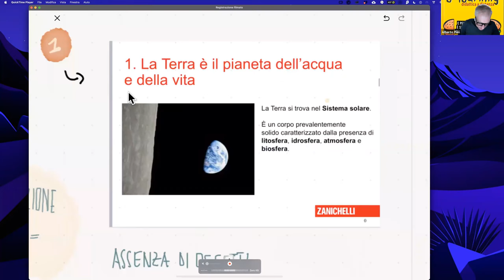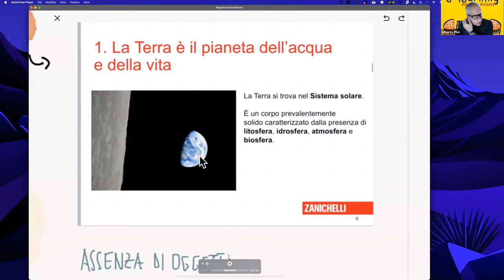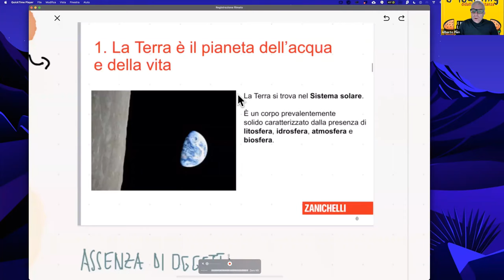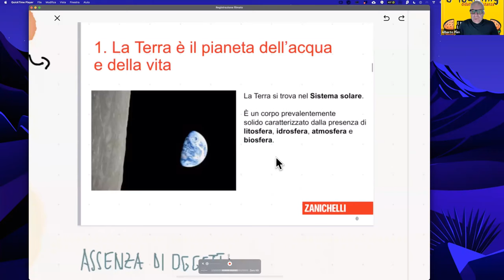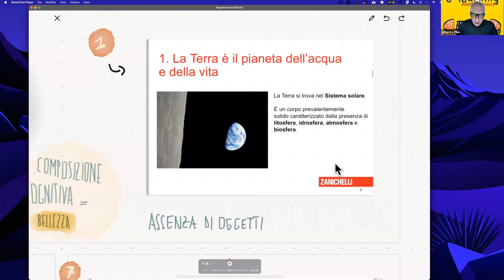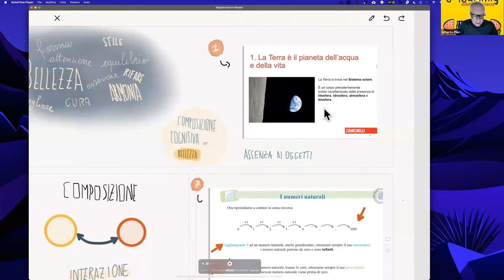Bellezza. Scrivi e disegna evita errori con le immagini come Zanichellli